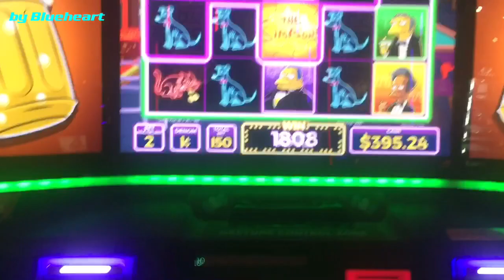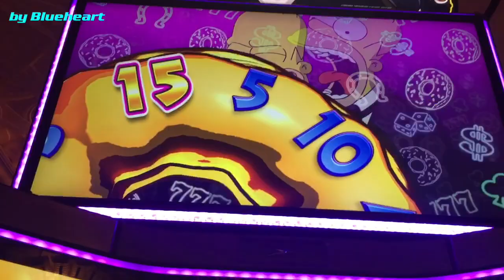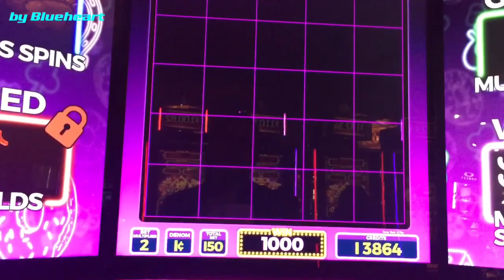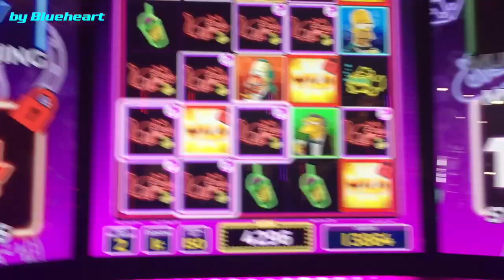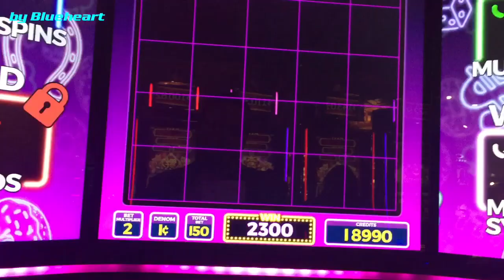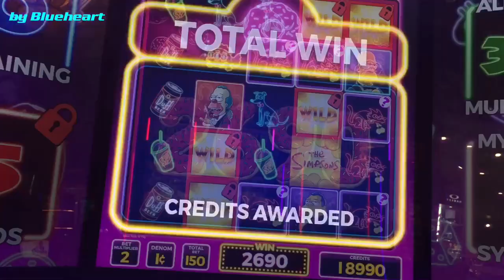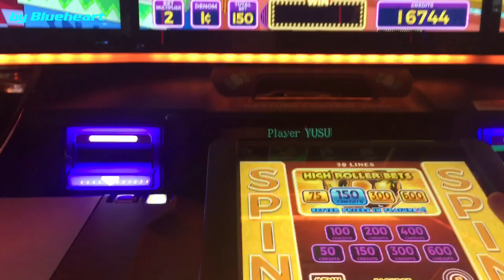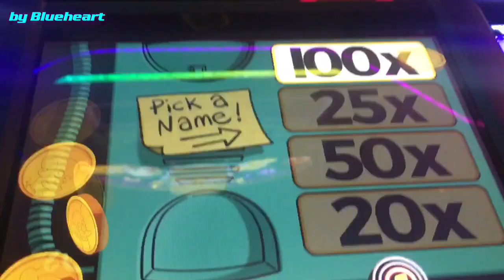★ CRAZY JACKPOT! ★ THE SIMPSONS slot machine JACKPOT HANDPAY WIN !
This is amazing jackpot handpay on Simpsons slot machine with random features and bonus wins.